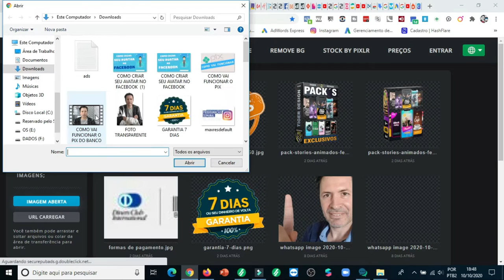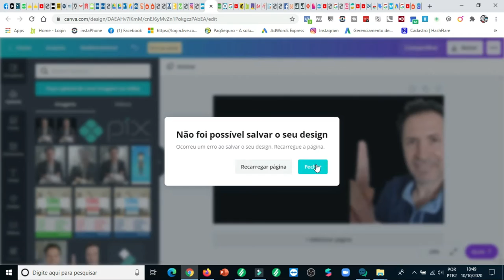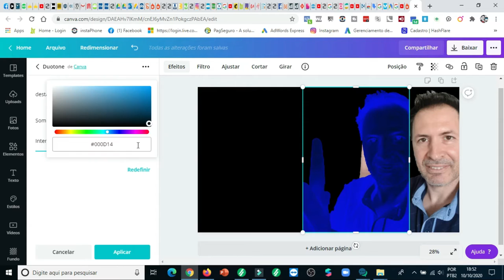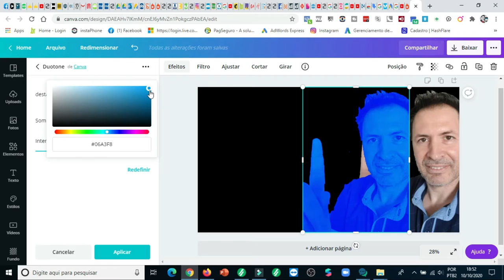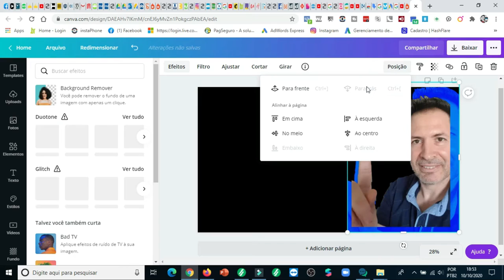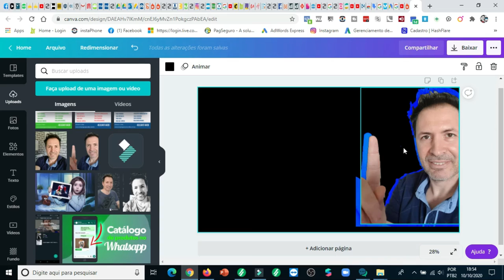COMO FAZER BORDA NA IMAGEM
Opa, opa blz pessoal , veja aqui como fazer borda na imagem , com o programa canva , de modo muito fácil.